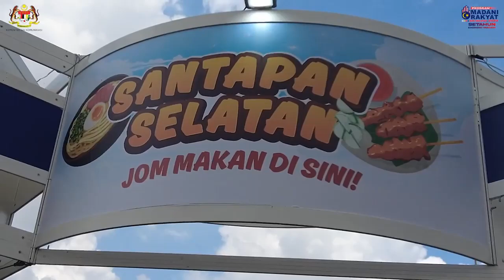PROGRAM MADANI RAKYAT ZON SELATAN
Program MADANI Rakyat Zon Selatan menjanjikan pelbagai aktiviti dan pengisian menarik untuk anda sekeluarga bermula hari ini hingga Sabtu, 17 Ogos 2024.

Ayuh isi hujung minggu anda dan datang ramai-ramai ke Dataran Universiti Teknologi Malaysia (UTM), Johor Bahru,Johor!